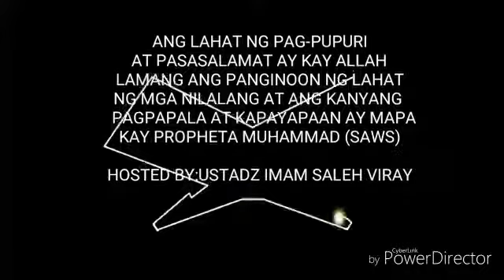MGA KAALAMAN AT KASAYSAYAN NG QUR`AN L-007 NO TA`TEEL tamang pagrespeto sa qur`an